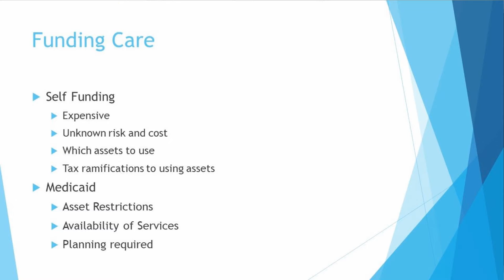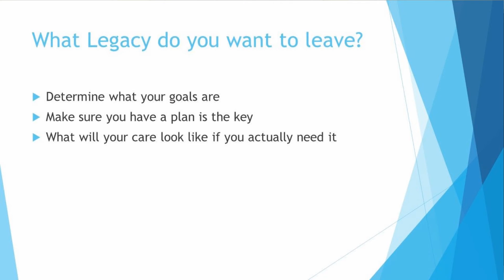Long Term Care What you need to do to plan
Long Term Care - What you need to plan now.

It is estimated today that 70% of Americans need long term care at some point in their lives.  The expectation is that number will rise due to medical advancements and us living longer.

You would never call Geico and say "I had an accident can you insure me"  The same applies here.  You need to get your insurance or your plan for long term care done before you ever need it.

Sean Moran is a financial advisor specializing in retirement planning, college planning, life insurance, disability insurance, Long Term Care insurance and a holistic approach to your personal finances.

Sean has clients in NJ, TN, VA, TX and would love to help you either locally or virtually.

Sean is an author, former corporate tax professional and entrepreneur. He holds a BS from York College of PA and a Masters of Taxation from Fairleigh Dickinson University.

Red Barn Financial LLC offers securities through Ad Deum Funds, a registered investment adviser.
strategies. Investments involve risk and, unless otherwise stated, are not guaranteed. Be sure to first consult with a qualified financial adviser and/or tax professional before implementing any strategy discussed herein. Past performance is not indicative of future performance.